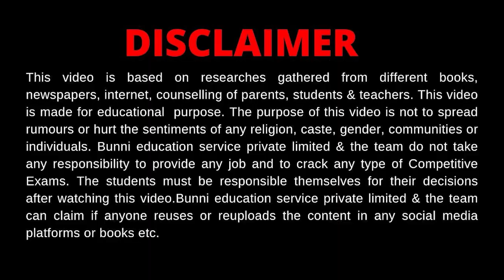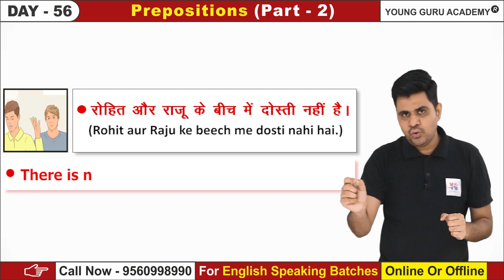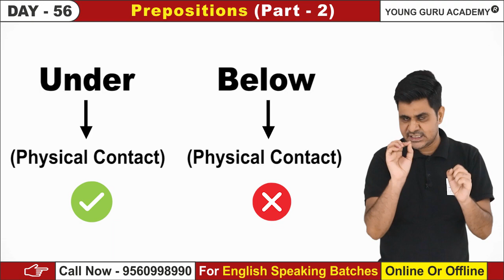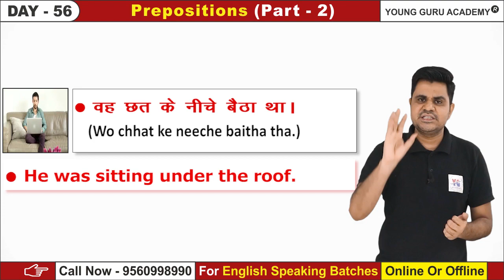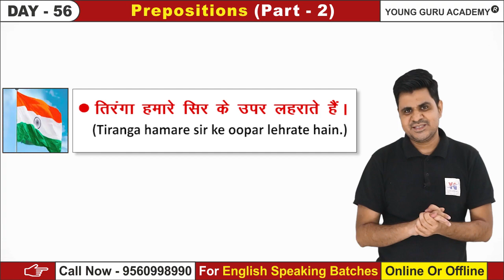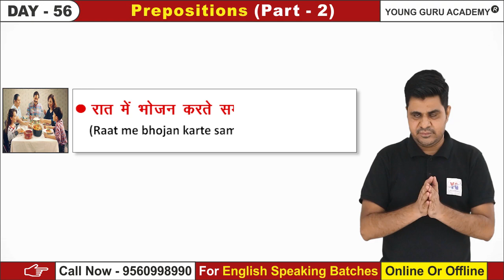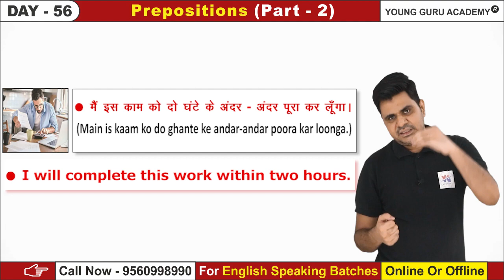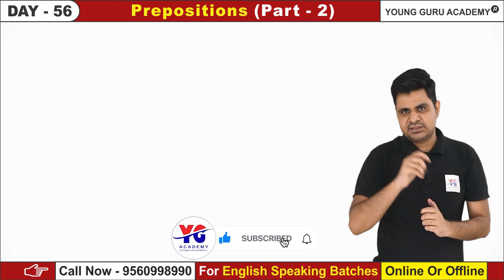Day - 56, Prepositions (Part - 2) I Use of Between, Among, Over, Above, Under, Below, In / Afsar Sir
Recommended Book📘📘
You Can Win

For Joining
Personal Practice or Group Practice Session

"Jai Hind"
Young Guru Academy